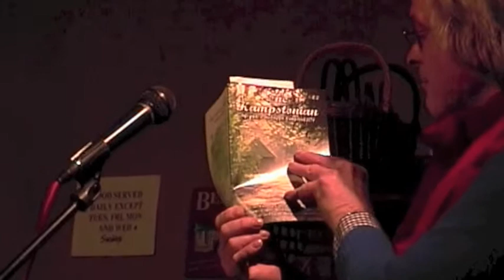01-02-15 Pentameters : Sun At Night - Poetry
01-02-15 Pentameters : Sun At Night - Poetry

Services for Weddings, Special Occasions, Bar Mitzvahs,  Music Video, Events, Commercials, Documentaries, Fiction & Drama, Comedy & Satire,  Editing & Post Production